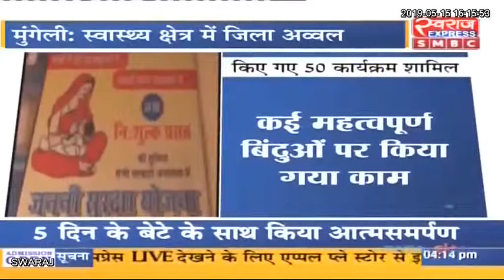मुंगेली..! स्वास्थ्य सुविधा में गजब का सुधार...छत्तीसगढ़ में मुंगेली जिला अव्वल...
मुंगेली..! स्वास्थ्य सुविधा में गजब का सुधार...छत्तीसगढ़ में मुंगेली जिला अव्वल...कलेक्टर की पहल पर व्यवस्था में हुआ सुधार. पहले कहा जाता था रेफर सेंटर...अब जिला अस्पताल में पहुंच रहे सैकड़ो मरीज.